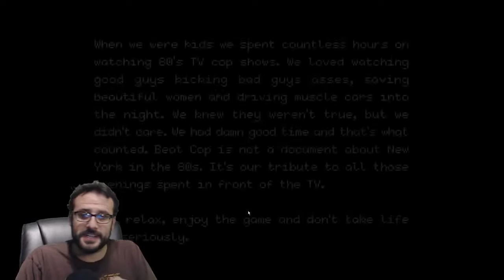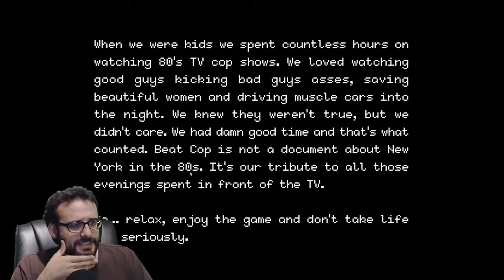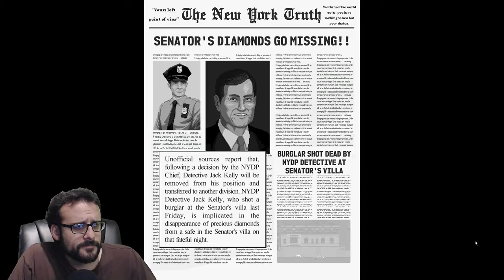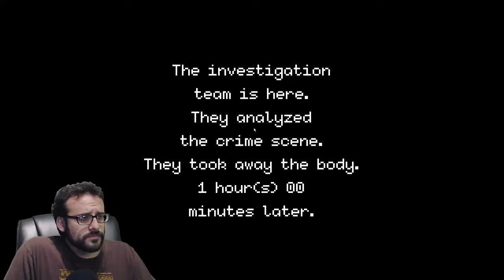Walking the Beat